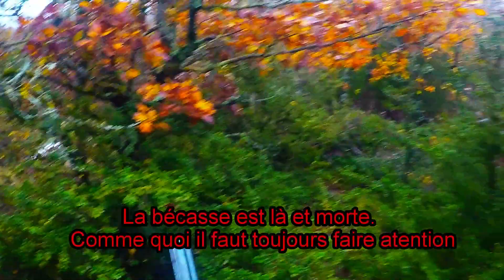chasse becasse lexie 12/11/2018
super aprés midi.
3 bécasses prélevées , plutôt rare mais la chienne nous a fait un travail extraordinaire.